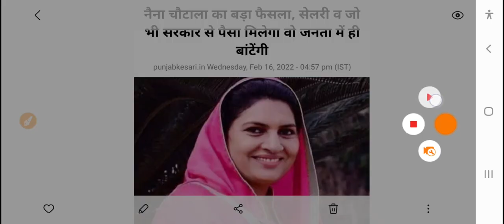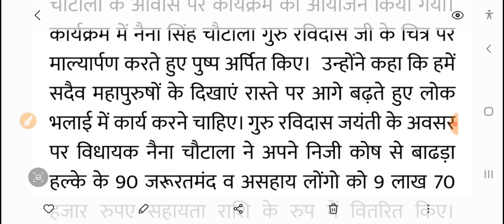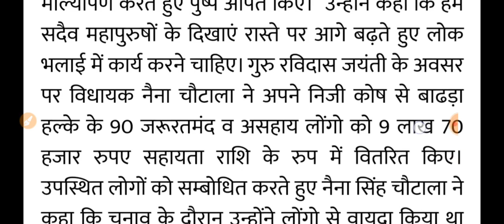अभी अभी नैना सिंह चौटाला ने कर दी जबरदस्त घोषणा | रात को खुशखबरी